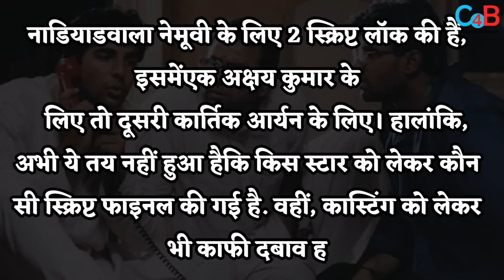Top 10 Big News of Bollywood |15th DECEMBER 2022 | Shahrukh , Pathan Controversy, Avatar 2 Booking